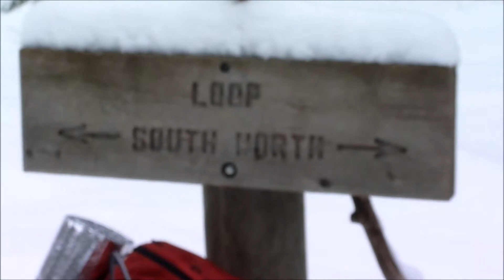Hickory Creek Wilderness 2013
My friend and I decided to experience winter camping for the first time. Put together a quick video of our adventure. During the time we both have learned quite a bit about the do's and dont's. Overall it was a great overnight trip.

All rights to respected owners of the music and intro.